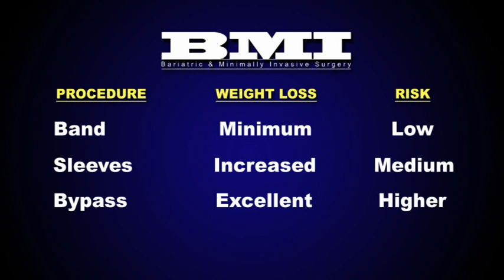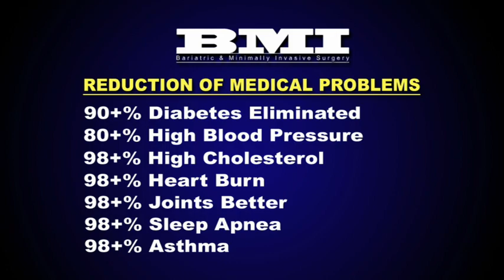Obesity: An American Epidemic - Part One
Bariatric Surgeons Christopher Joyce, M.D., F.A.C.S. and Brian Lahmann, M.D., F.A.C.S., discuss obesity in America. They share vital information on obesity, the latest treatments and a few case testimonials from patients who are living healthier lives.

As Will County's only Bariatric Surgery Center of Excellence and Blue Distinction Center for Bariatric Surgery, our comprehensive program includes:

• Full screening with renowned bariatric surgeons—Dr. Christopher Joyce and Dr. Brian Lahmann, and other medical specialists
• Pre & post procedure diet and exercise instruction
• Monthly support group
• Tools to promote an ongoing health lifestyle

The highly skilled surgeons perform laparoscopic gastric bypass including the popular LAP-BAND®, REALIZE® Gastric Banding System and the Gastric Sleeve at Silver Cross Hospital. Free informational sessions are held every Wednesday at 6 p.m. in the Specialty Care Pavilion on the Silver Cross Hospital campus.